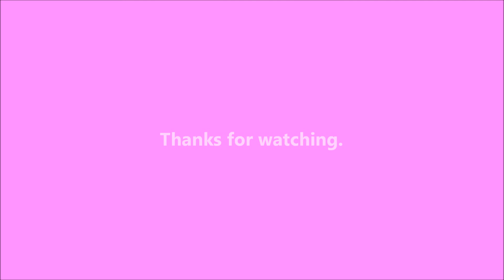Death - 2019-09-22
I learned a friend died yesterday.

Writing

Audio